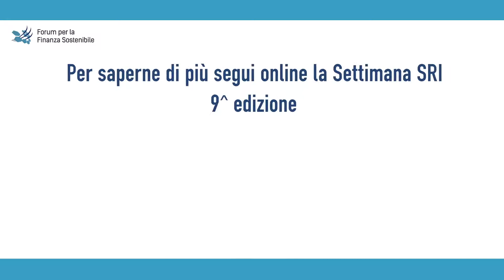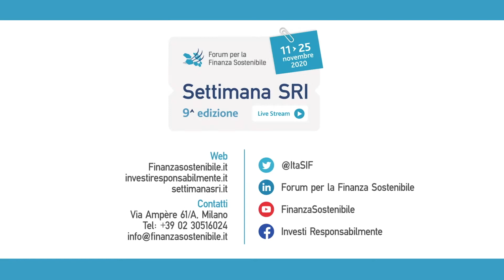Settimana SRI 2020 | 11 - 25 novembre 2020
La 9^ edizione della Settimana dell’Investimento Sostenibile e Responsabile si svolgerà dall’11 al 25 novembre 2020. Promossa e organizzata dal Forum per la Finanza Sostenibile, è uno dei principali appuntamenti in Italia dedicati all’Investimento Sostenibile e Responsabile (SRI, Sustainable and Responsible Investment). Convegni e seminari approfondiranno temi di primo piano nell’ambito della finanza sostenibile, anche con la presentazione di ricerche e pubblicazioni. Come da tradizione il programma della Settimana SRI sarà arricchito da una rassegna culturale.

Visita il sito per il calendario completo degli eventi.